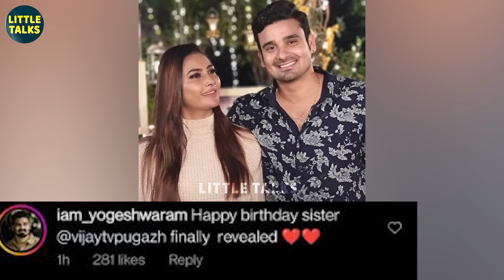"Pugazh இப்பையாவது சொன்னியே.. Pugazh-ழின் வருங்கால மனைவி" - உறுதி செய்த Sivaangi & Pavithra